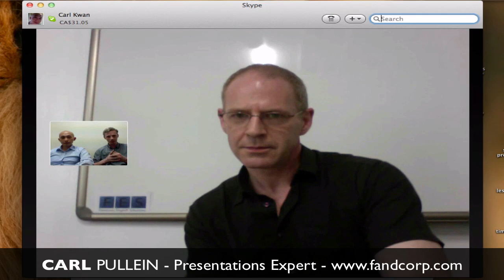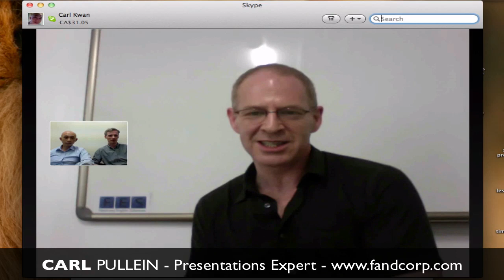Featured Pro: Carl Pullein talks about Pyeong Chang Olympic Presentations & Yuna Kim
http:://presentationexpressions.com If this video we talk to Carl Pullein about the PyeongChang Olympic bid presentations and how you can learn from those presentations. There are two parts to the interview. We'll do part 2 next time.

Carl Kwan
Presentations | Video | Creating Stories That Sell To Grow Your Business

PRESENTATION EXPRESSIONS
English presentation skills and tips